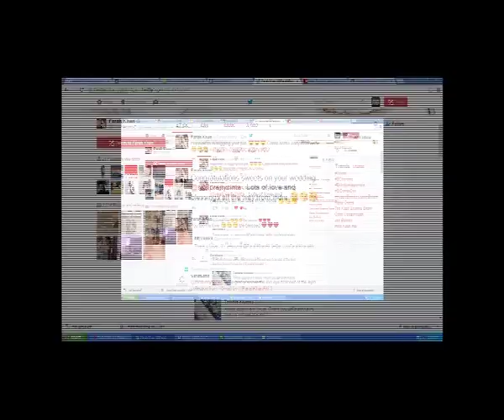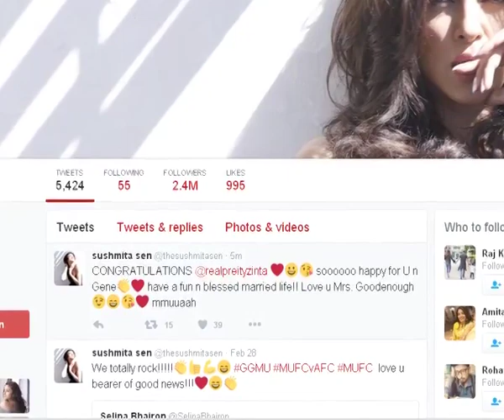INSIDES: Preity Zinta and Gene Goodenough Marriage.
Finally after denying a lot Ms Zinta tied a know with longtime boyfriend Gene Goodenough and is now Mrs Preity Gene Goodenough. Watch the video for more...